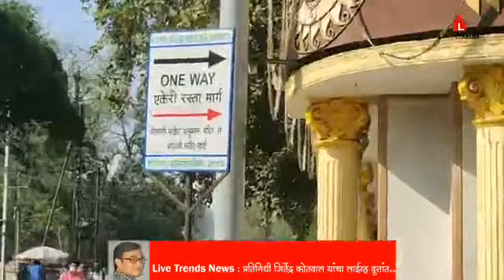शहरातील गोलाणी मार्केट जवळील हनुमान मंदिराजवळ वन वे करण्यात आलेला आहे.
जळगाव प्रतिनिधी । शहरातील गोलाणी मार्केट जवळील हनुमान मंदिराजवळ वन वे करण्यात आलेला आहे. दरम्यान दुचाकी वाहन धारकांना मनाई असताना नियमानुसार शहर वाहतूक शाखेच्या वतीने दंडात्मक कारवाई करण्यात येत आहे.